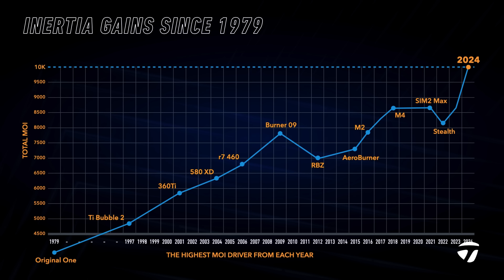Team TaylorMade Ambassadors See 10K In Qi10 Max Driver For The First Time | TaylorMade Golf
Grant Horvat, Micah Morris, Foreplay pod, Gabby Golf Girl, and Trottie Golf sit down with Brian Bazzel on the TaylorMade Tour Truck to get a lesson in 10K. They learn about the tech in Qi10 Max Driver, how our engineers got there, and how it'll help them hit more fairways and help their game.

Learn more about what 10K inertia is and how it'll help you find more fairways